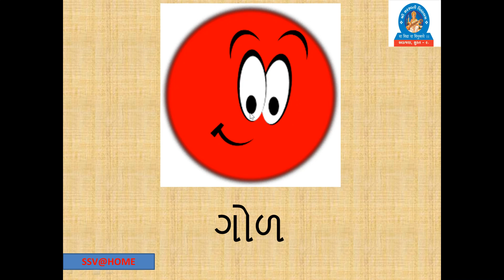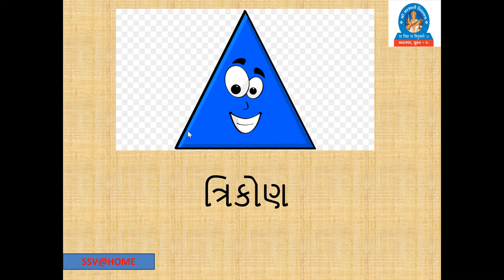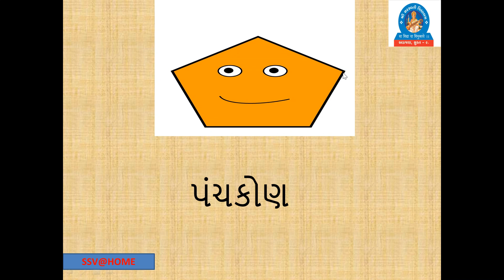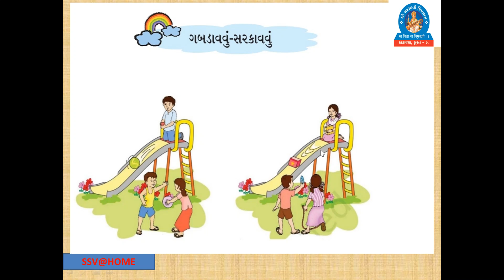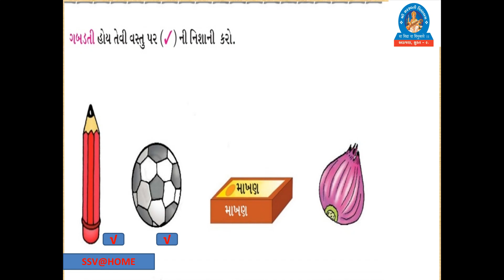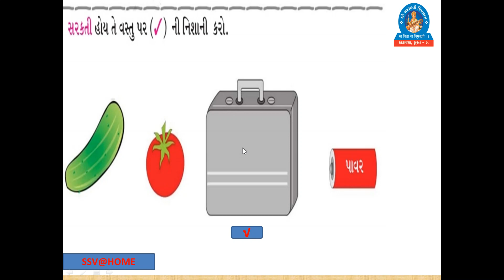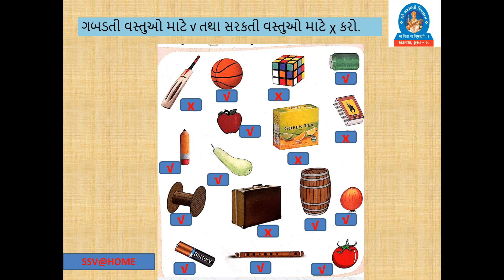SSV : Primary Sec : STD 1 MATHS - AAKARO GABDVU SARKAVU